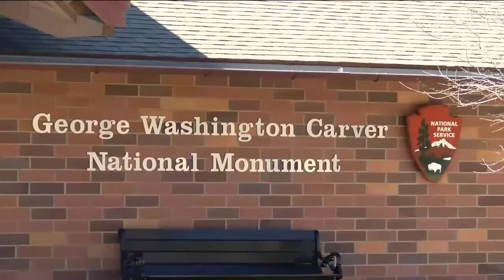Monuments Around Missouri Reopen after Government Shutdown Ends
The National Park Service reopened two monuments in Missouri.

This comes as the government is set to repoen for three weeks while Congress hashes out a permanent budget for 2019.

The Arch in St. Louis repoened, as well as the George Washington Carver Monument in Diamond, Missouri.

Employees say the shutdown caused them to miss a few events during the government stand still, but are back to work and preparing for events to start back as soon as next weekend.